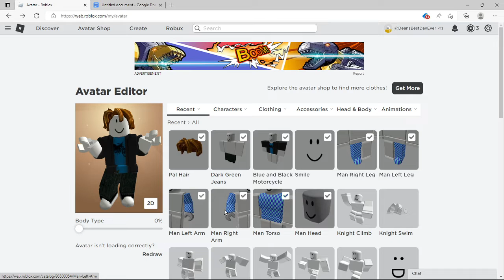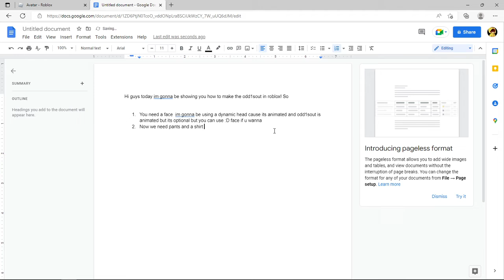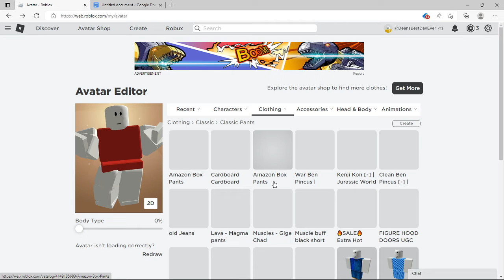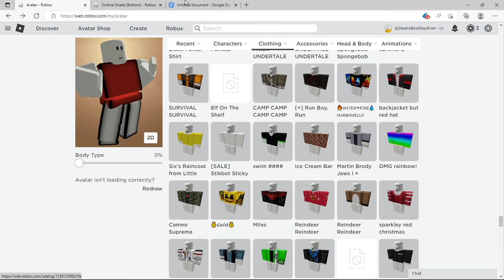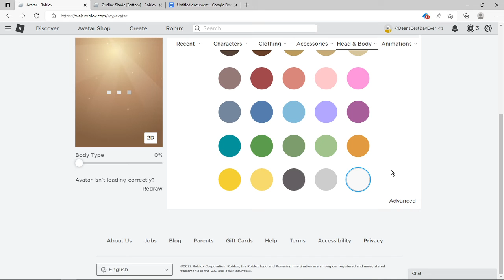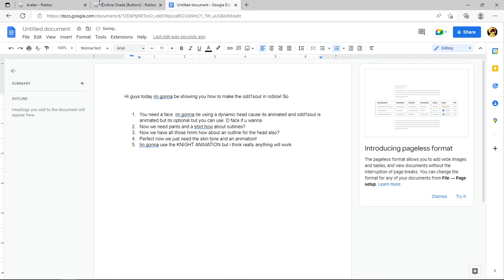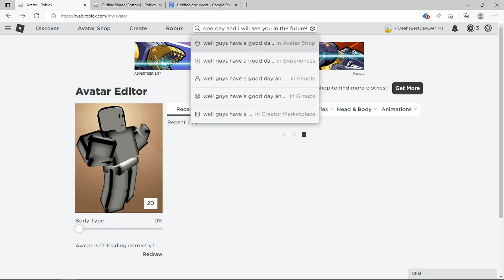Making the Odd1sOut an Roblox Account!